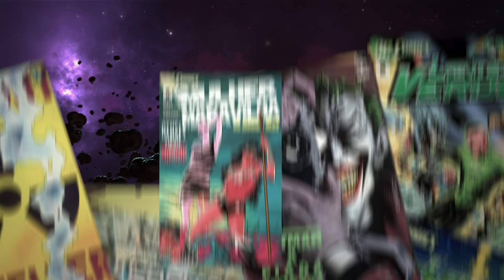OLHA SÓ! GRANOLLA NÃO É O GUERREIRO MAIS PODEROSO!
E se eu te falar que o Granolla pode não ser o guerreiro mais poderoso do universo 7... E se eu te falar que vai surgir um outro que guerreiro ainda mais poderoso que vai deixar o Granolla no chinelo, você acreditaria? Não? Então vem comigo que eu vou te contar exatamente quem é esse novo guerreiro.

Desenho da Thumb: @Renan_Roque

Petrópolis / RJ